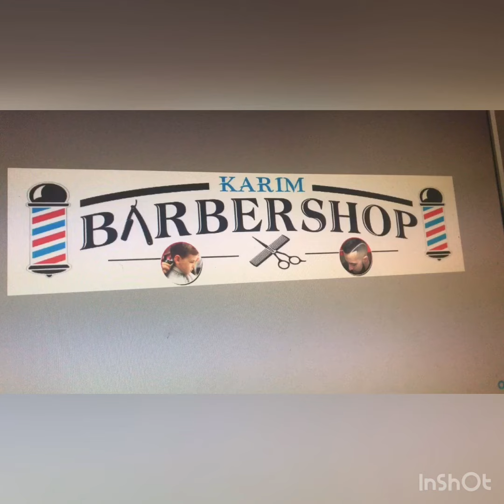BARBER SHOP KARIM